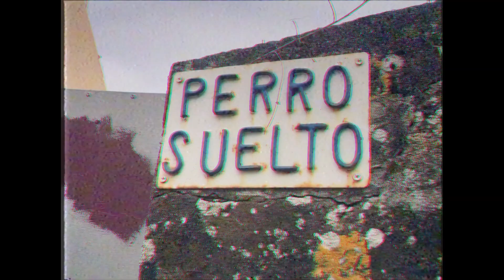Hijos de la Psicodelia - Todos los Chicos (Videoclip Oficial)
Videoclip oficial de "Todos los Chicos" de Hijos de la Psicodelia filmado en Galicia en un lindo verano.

Cámara: Martina Montalbetti
Edición: Mathias Salgado
Postproducción: Carlos Alcácer

Letra:
Todos los chicos
quieren ser traperos
Pegarla en YouTube
y ganar mucho dinero

Quieren trabajar
con un buen productor
que les ponga los beats
y les arme el show

Salir a cantar
con la pista ya armada
Pegarse los tiros
y resaca a la mañana

Todos los chicos
quieren verse bonitos
subir la foto
y recibir corazoncitos

Todos los chicos
(La la la la)
Todos los chicos

Todos los chicos
Quieren verse malos
Salir en el clip
Con cara de drogados

Todos lo chicos
Quieren ropa cara
Dientes de metal
Y mucha gente en la cama

(niño dulce de leche)

Se hace el asesino
Porque una vez le vendió hierba a un vecino